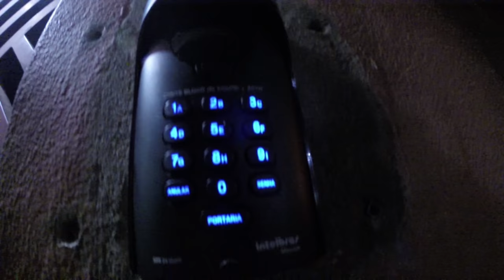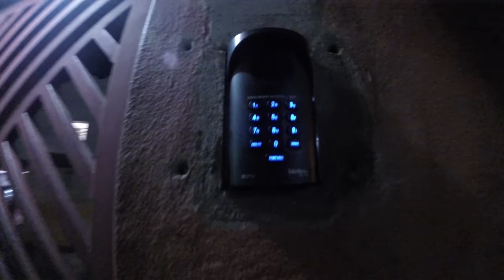VOU ENXER A MAIOR BEXIGA DO MUNDO ‹ MAIKI021 ›